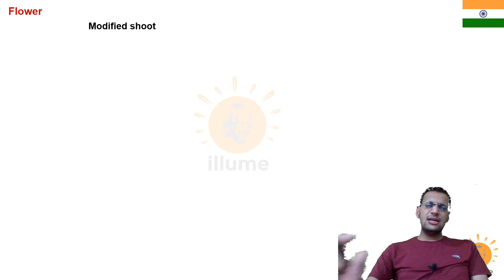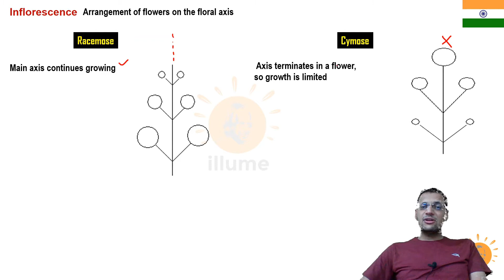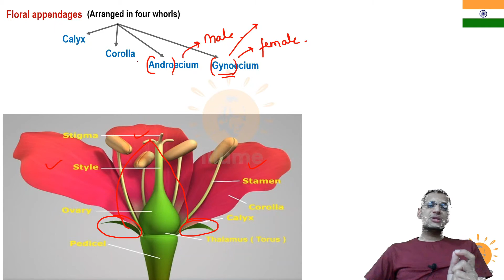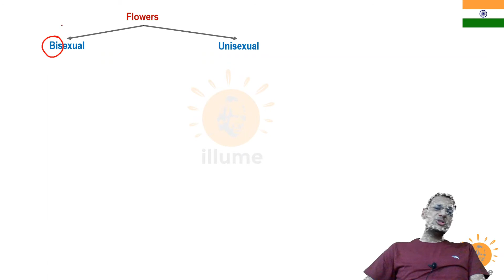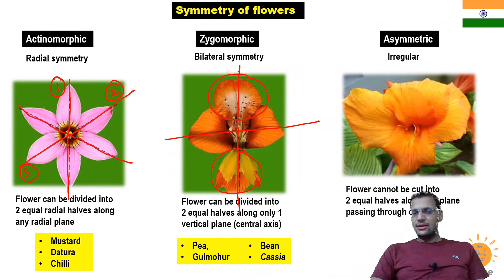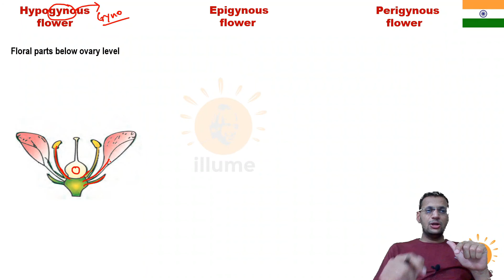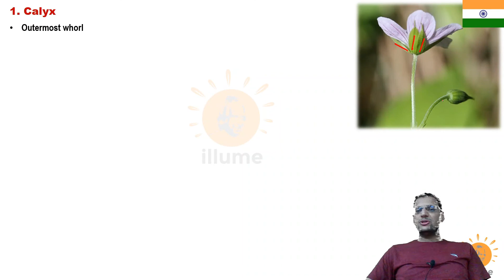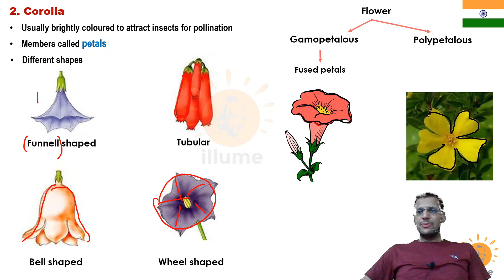Plant Morphology - NCERT 4 | Flower | Types of Flower | Dr Ghanshyam Jangid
A flower is a modified shoot wherein the shoot apical meristem changes to floral meristem. Internodes do not elongate and the axis gets condensed.  The  apex  produces  different kinds  of  floral  appendages  laterally  at successive nodes instead of leaves.  When a shoot tip transforms into a flower, it is always solitary. The arrangement of flowers on the floral axis is termed as inflorescence. Depending on whether the apex gets developed into a flower or continues to grow, two major types of inflorescences are defined – racemose and cymose. In racemose type of inflorescences the main axis continues to grow, the flowers are borne laterally in an acropetal succession .
In cymose type of  inflorescence the main axis terminates in a flower, hence is limited in growth.The flowers are borne in a basipetal order .
The  flower  is  the  reproductive  unit  in angiosperms. It is meant for sexual reproduction.A typical flower has four different kinds of whorls arranged successively on the swollen end of stalk or pedicel, called thalamus or receptacle.These  are  calyx,  corolla,  androecium  and gynoecium. Calyx and corolla are accessory organs,while androecium and gynoecium are reproductive organs.  In  some  flowers  like  lily,  the  calyx  and corolla are not distinct and are termed as perianth.When  a  flower  has  both  androecium  and gynoecium, it is bisexual. A flower having either only stamens or only carpels is unisexual.

In   symmetry, the flower may be actinomorphic (radial symmetry) or zygomorphic (bilateral symmetry). When a flower can be divided into two equal radial halves in any radial plane passing through the centre, it is said to be actinomorphic, e.g., mustard, datura, chilli. When it can be divided into two similar halves only in one particular vertical plane, it is zygomorphic e.g.,  pea,  gulmohur,  bean,  Cassia.  A  flower  is asymmetric (irregular) if it cannot be divided into two similar halves by any vertical plane passing through the centre, as in canna.

A flower may be trimerous, tetramerous or pentamerous when the floral appendages are in multiple  of  3,  4  or  5,  respectively.  Flowers with bracts-reduced leaf found at the base of the pedicel-are  called  bracteate  and  those  without bracts, ebracteate.
Based on the position of calyx, corolla and androecium in respect of the  ovary  on  thalamus,  the  flowers  are  described  as  hypogynous, perigynous and epigynous. In the hypogynous flower the gynoecium occupies the highest position while the other parts are situated below it. The ovary in such flowers is said to be superior, e.g., mustard,china rose and brinjal. If gynoecium is situated in the centre and other parts of the flower are located on the rim of the thalamus almost at the same level, it is called perigynous. The ovary here is said to be half inferior, e.g., plum, rose, peach. In epigynous flowers, the margin of thalamus grows upward enclosing the ovary completely and getting fused with it, the other parts of flower arise above the ovary. Hence, the ovary is said to be inferior as in flowers of guava and cucumber, and the rayflorets of sunflower. Each  flower  normally  has  four  floral  whorls,  viz.,  calyx,  corolla, androecium and gynoecium .
The calyx is the outermost whorl of the flower and the members are called sepals. Generally, sepals are green, leaf like and protect the flower in the bud  stage.  The  calyx  may  be  gamosepalous  (sepals  united)  or polysepalous (sepals free).
Corolla is composed of petals. Petals are usually brightly coloured toattract  insects  for  pollination.  Like  calyx,  corolla  may  also  be gamopetalous (petals united) or polypetalous (petals free). The shape and colour of corolla vary greatly in plants. Corolla may be tubular, bell-shaped, funnel-shaped or wheel-shaped.